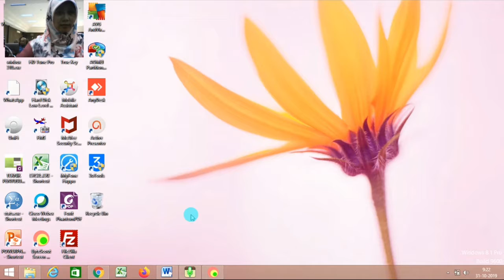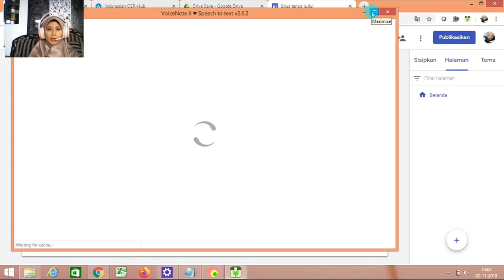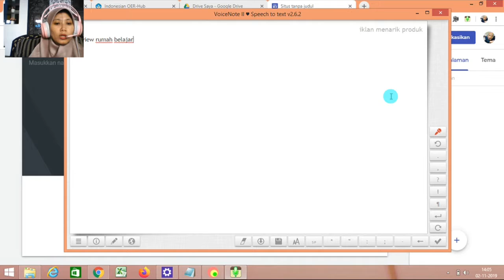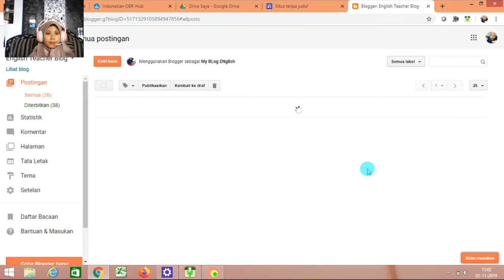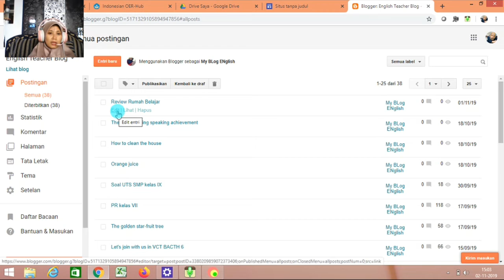Tutorial menggunakan Google Sites & VoiceNotes